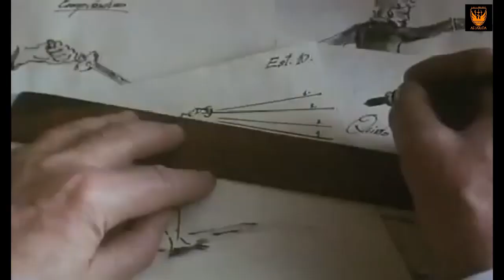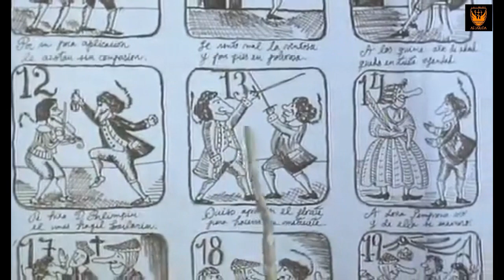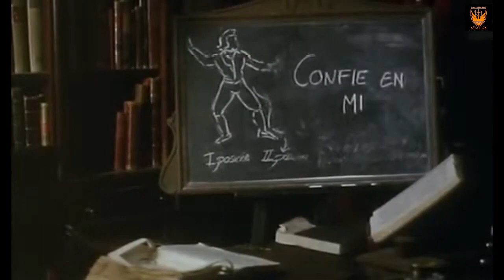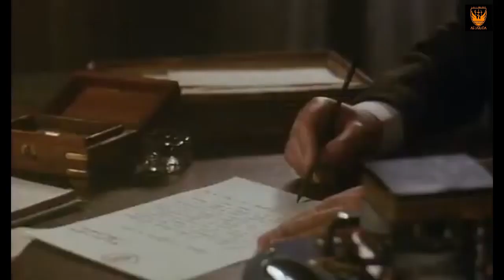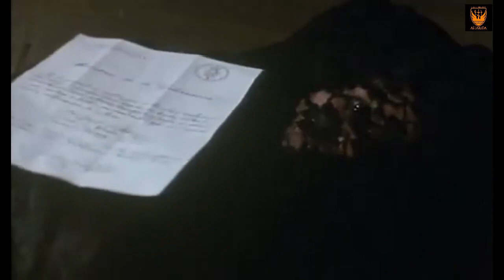El Maestro de Esgrima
El maestro de esgrima es una película española del año 1992, dirigida por Pedro Olea, que es una adaptación de la novela homónima del autor Arturo Pérez-Reverte, publica en 1988. En 1993 obtuvo 11 nominaciones a los Premios Goya, ganado en 3 categorías (Mejor Guion adaptado, mejor música original, mejor diseño de vestuario).
Jaime Astarloa es maestro de esgrima, de origen Vasco, que en la ciudad de Madrid, capital de la  España de mediados del siglo XIX,  se dedica al ejercer el oficio de Maestro de Esgrima, actividad de los pocos, y que pasa más tiempo buscando el secreto de la estocada perfecta que enseñando a sus clientes, que no son muchos. Astarloa es un hombre anclado en el pasado, en otros tiempos de deber obligado y honor por encima de todo.

La aparición de una mujer en su escuela, Adela de Otero, trastocará su rutina habitual cuando le pide que le enseñe uno de sus movimientos más efectivos. A partir de ahí Astarloa, se verá envuelto en un misterio lleno de tramas, equívocos y asesinatos.
Para el cine Jaime Astarloa fue protagonizado por el actor italiano Omero Antonutti, acompañado por:  Assumpta Serna (Adela); Joaquim de Almeida (Ayala); José Luis López Vázquez (Campillo); Miguel Rellán (Cárceles);  Alberto Closas (Salanova); Elisa Matilla (Lucía).